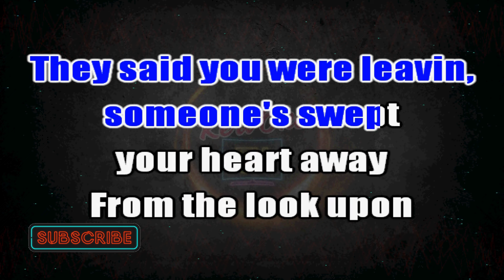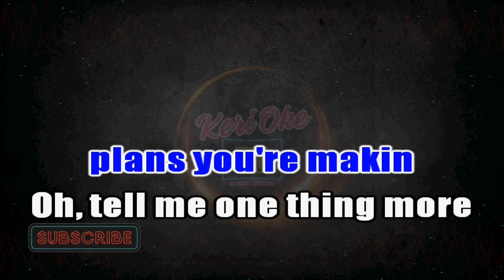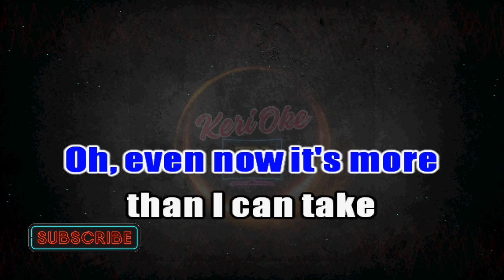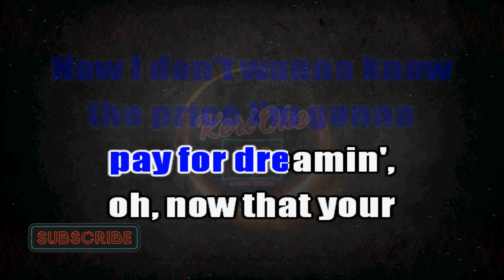How Am I Supposed to Live Without You - Michael Bolton (HD Karaoke)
Song: How Am I Supposed to Live Without You
Original Artist: Michael Bolton